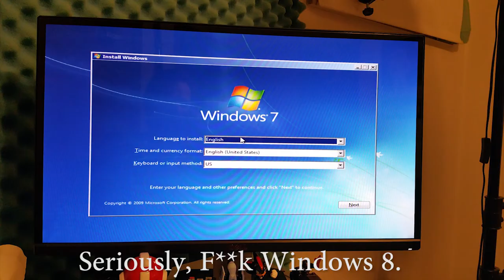The Vlogie Thing - Virus Attack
I guess something good can come from virus writing assholes.  I had the time to record a video bitching about the shockingly piss poor security in Windows 8.